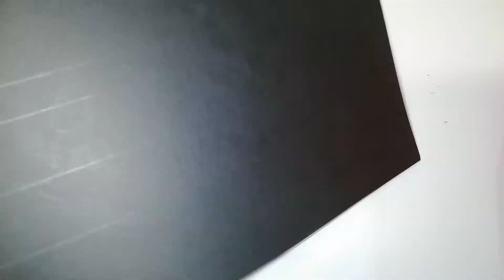How to make a picture frame / පින්තූර රාමුවක් හදමු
making  a picture  frame  for  a quilling  design